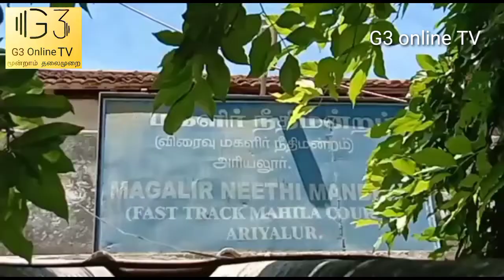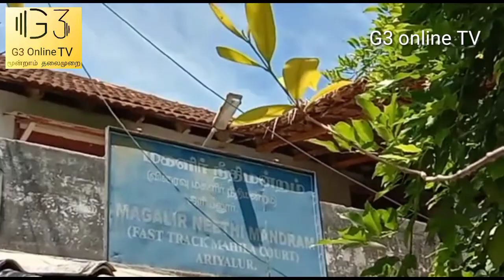பாலியல் பலாத்காரம் குற்றவாளிக்கு ஆயுள் தண்டனை